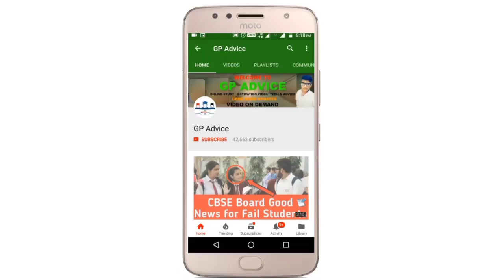Gujarat School Reopen पे बड़ा फैसला ? SCHOOL REOPEN WHEN AND WHERE ? Gujarat School Reopen